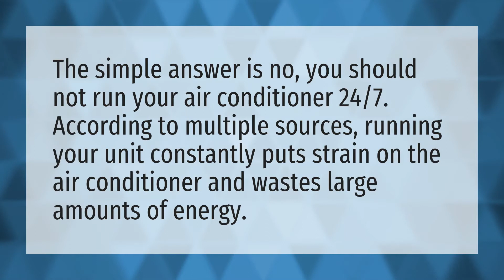Can you run a portable air conditioner 24 7?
Portable Air Conditioner • Can you run a portable air conditioner 24 7?